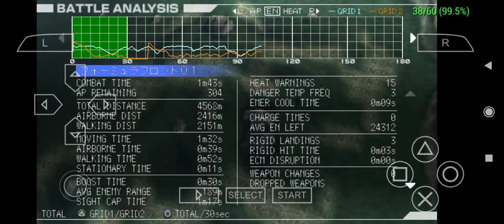Great Comeback? Fluke? idk [Armored Core Formula Front International]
If any of those missiles hit I would have lost the match, like honestly.